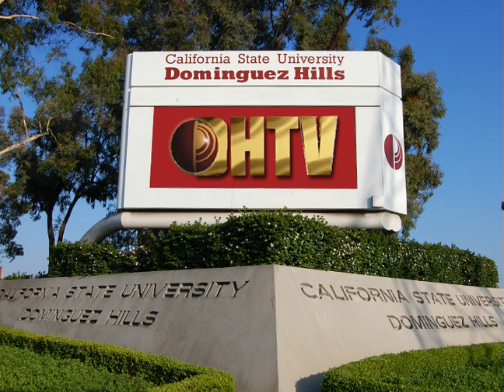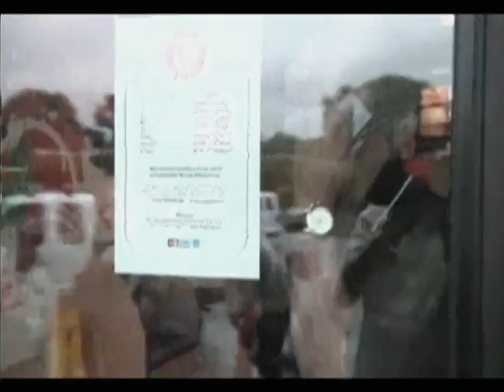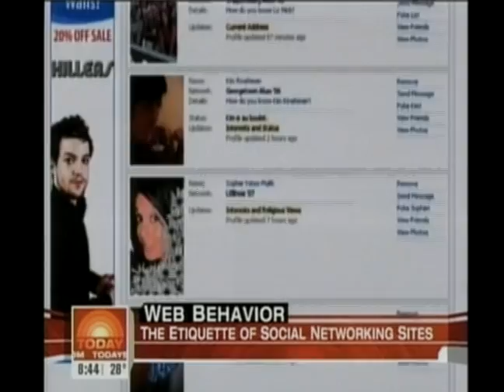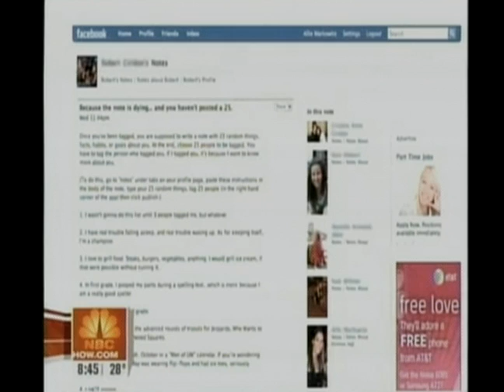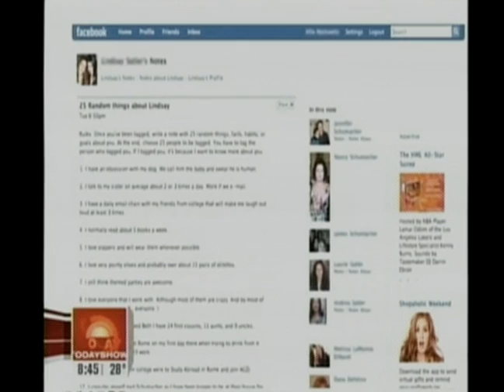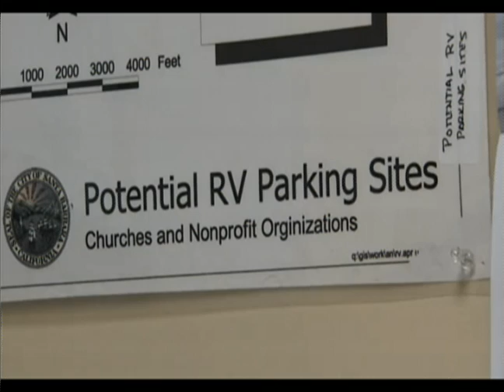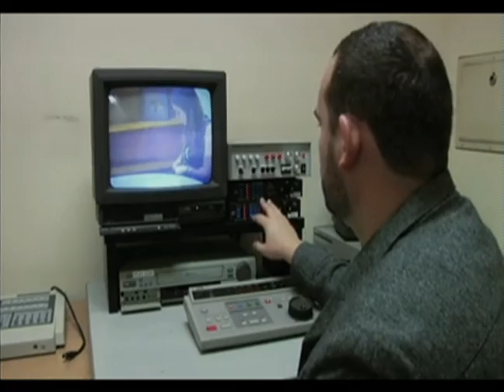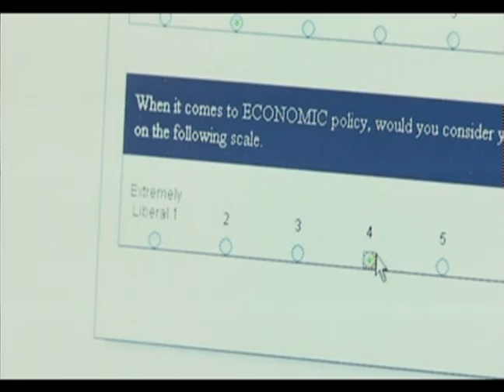SOC101 Session One Fall 2013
The Individual in Society with Sergio Soto